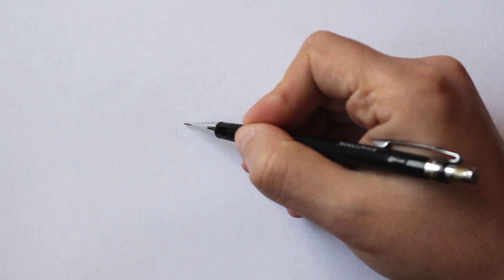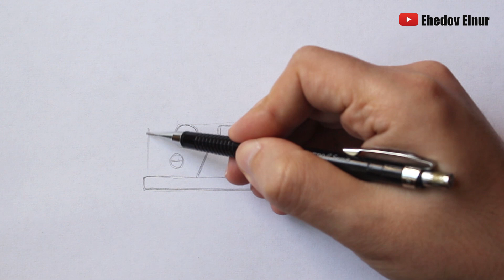Как нарисовать УАЗ буханку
В этом видео вы увидите Как нарисовать машину Уаз Буханка. Кроме этого на моем канале Ehedov Elnur есть другие видео , рисунки машин.